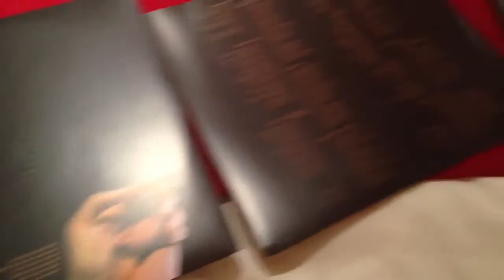Fingers & Thumbs - Vinyl